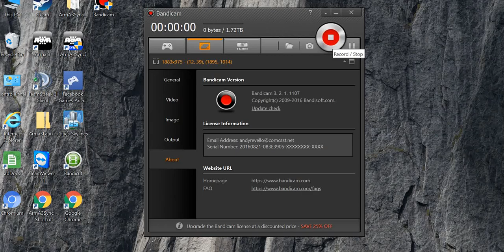Seaport Game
me playing seaport